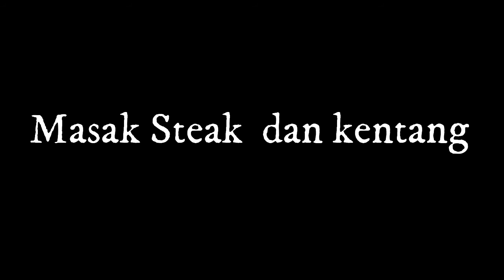Masak Steak | Lanjut panen blackberry liar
Bahan Steak:
3 Daging steak
Bumbu :
bawang putih bubuk, merica bubuk, basil kering, bubuk cumin,bubuk paprika, sedikit garam ( ukuran bumbu semuanya 1/2 sdt ) sedikit  olive oil untuk menggoreng daging.

kentang 1/2 kg
sedikit olive oil
2 sd margarin
sedikit garam

resep rendang daging praktis;